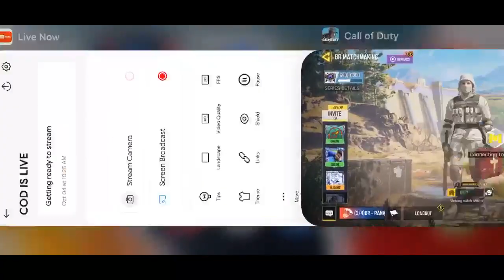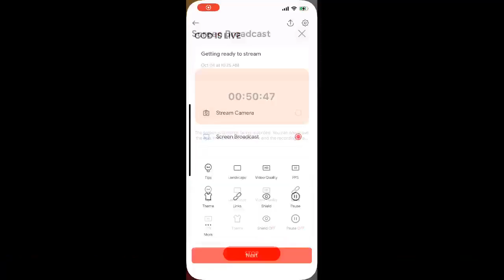25+ KILLS LEGENDARY RANK ISOLATED GAMEPLAY | BHAUMIK - PLAY MASTERS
➤ HELLO EVERYONE ❤🇮🇳

➤ HELLO EVERYONE ❤🇮🇳

bgmi news
ogra
bgmi live
bgmi
batteleground mobile india
 bgmi news
bgmi unban
live bgmi
bgmi update
ogra
ogra is live
casetoo
bgmi
bgmi ios
bgmi news
bgmi unban
live bgmi
the casetoo
casetoo bgmi
how to download bgmi ios
Action-adventure
gameAction
gameRole-playing video

SOLO VS SQUAD 37 KILLS LEGENDARY RANK ISOLATED GAMEPLAY@LotexYT
25+ KILLS LEGENDARY RANK ISOLATED GAMEPLAY | BHAUMIK - PLAY MASTERS